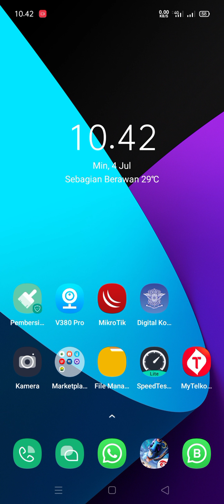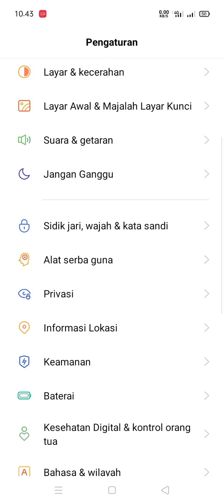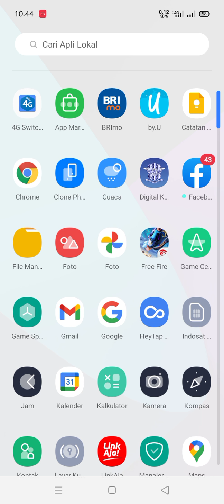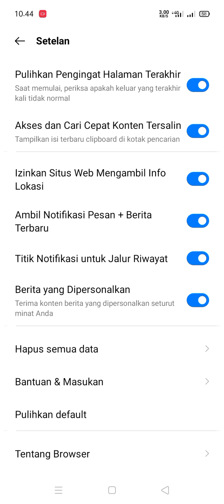Menentukan Browser Default Di Android